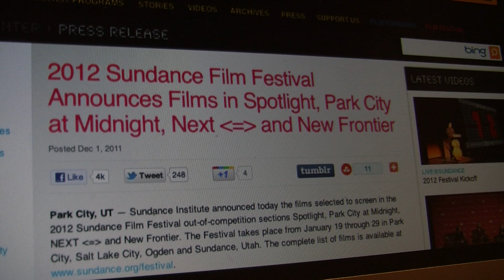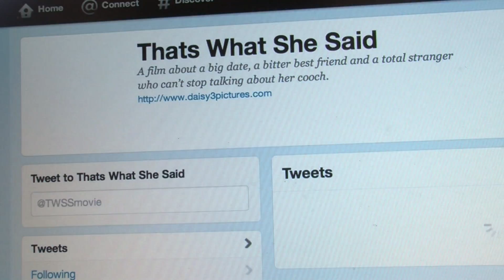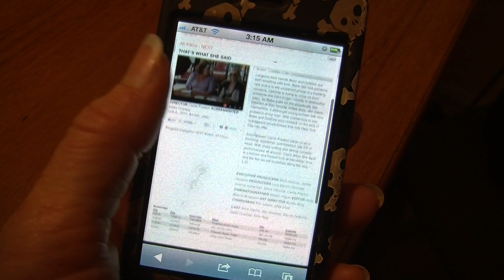San Diego Filmmakers Go To Sundance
A pair of films with San Diego ties screen at Sundance.